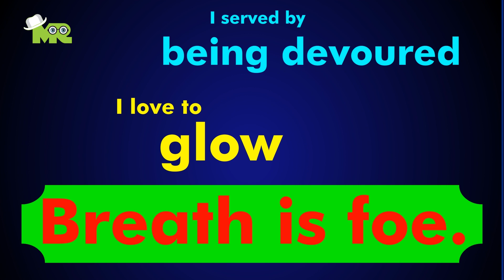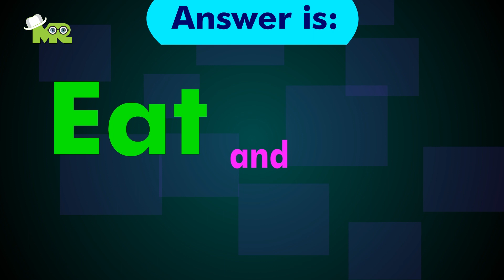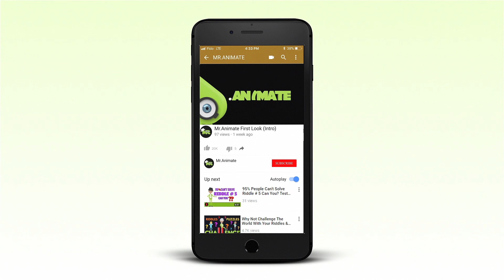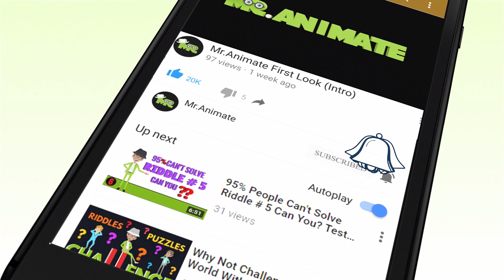4 Tricky Mind Blowing Riddles That Will Leave You Thinking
Hi Friends!
It’s Mr. Animate again with another set of mind challenging riddles to bring out the genius in you!
Remember the key is to have fun! Good Luck!